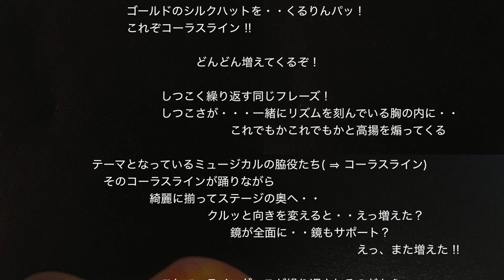コーラスライン(A Chorus Line)、どこからダンサーを動員した？ Musical -16